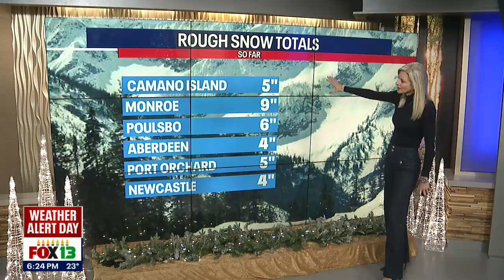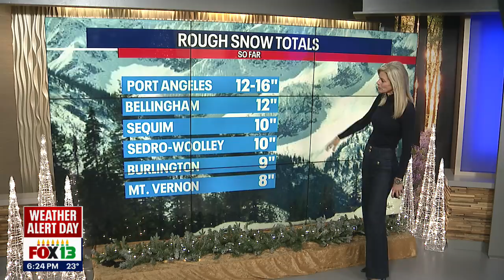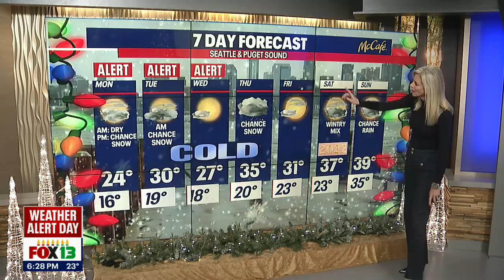More snow on the way with freezing temperatures | FOX 13 News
More snow is heading on the way with freezing temperatures after the holiday weekend.